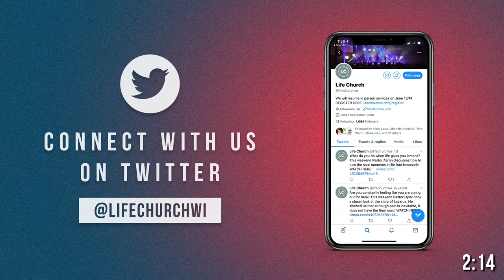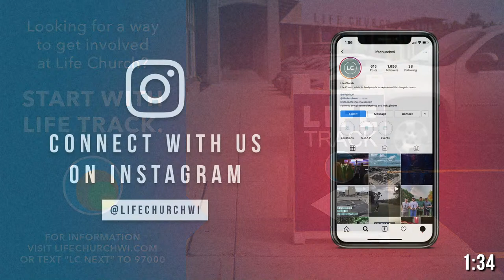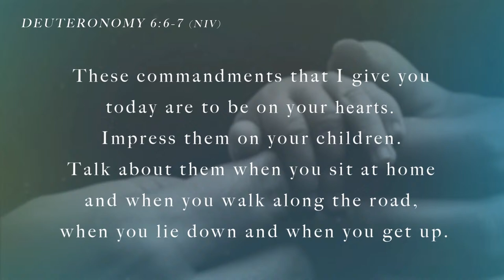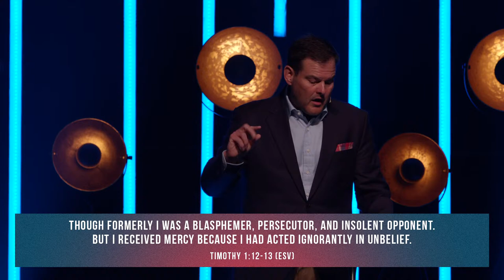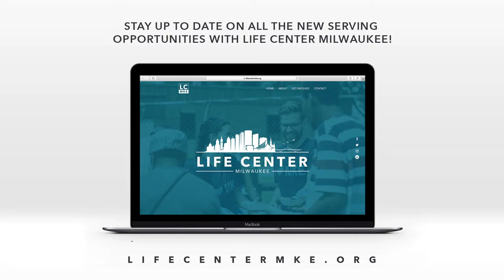The Bridge Between God & Me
Bridges - Week 1
Dr. Aaron Cole
3/28/22